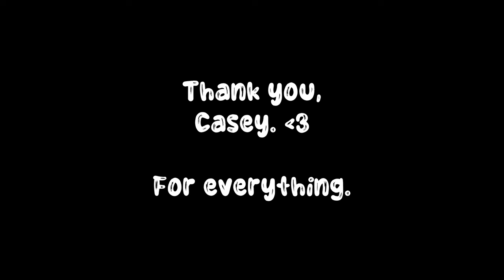NOVEMBER 2022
This is it. The final chapter. Hope it's worth the wait.

Follow Casey on Instagram: caseylmckeon
Follow Ryan on Instagram: ryan_rotigliano
Follow Collin on Instagram: collin.haberbosch
Follow From the Longbox Productions (Jacob) on Instagram! from_the_longbox_productions

Cinematic Short Film Shot with: Sony A7IV
Lenses: Samyang 35mm 1.4
28-70mm F3.5-5.6 kit Lens

My Gear 🎥:

Camera - Sony A7IV (used)

Lenses - 28-70mm F3.5-5.6 kit Lens
Samyang 35mm 1.4

Filters - Tiffen Pro-mist 1/2 67mm
Tiffen Glimmerglass 1
Neewer Variable ND 67mm

Microphones - Rode VideoMic NTG
Rode Video Micro
Purple Panda Lavalier Kit